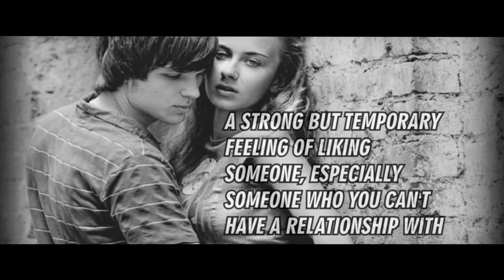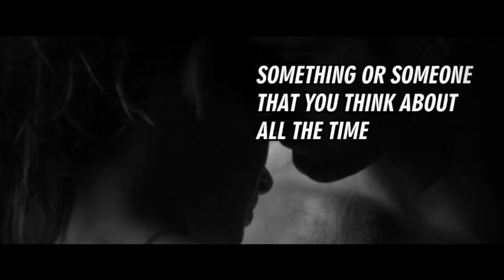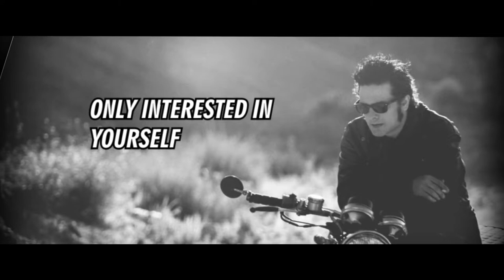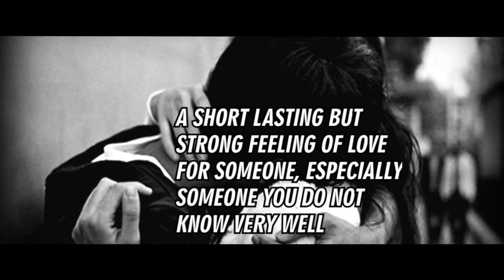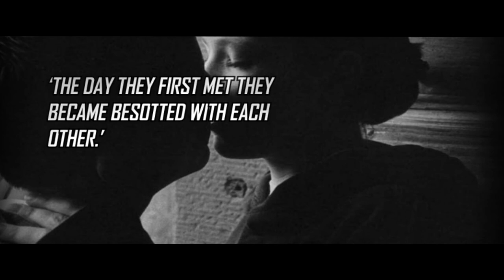Vocabulary Lesson Obsession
English vocabulary lesson with words connected to obsession. This lesson will help you define crush, adore, passionate, obsession, self-obsessed, fixation, infatuation, intoxication and besotted

adore VERB to love and respect someone very much
‘I adore my human.’

(A) crush NOUN a strong but temporary feeling of liking someone, especially someone who you can't have a relationship with
‘He had had a crush on her since they were at school.’

passionate ADJECTIVE having very strong feelings or emotions
‘He was about to give her the most passionate kiss he had ever given to a woman.’

(An) obsession NOUN something or someone that you think about all the time
‘He was her obsession. No one else existed.’

self-obsessed ADJECTIVE only interested in yourself
‘Social media has made more people self-obsessed.’

(A) fixation NOUN an unnaturally strong interest in something or someone
‘Blood is a fixation for her.’

(An) infatuation NOUN a short lasting but strong feeling of love for someone, especially someone you do not know very well
‘Was it love, or an infatuation?’

intoxicating ADJECTIVE something that gives you a strong feeling of excitement or happiness
‘Her perfume was intoxicating.’

besotted ADJECTIVE completely in love with someone and always thinking of them
‘The day they first met they became besotted with each other.’